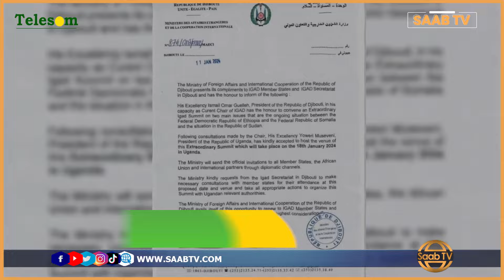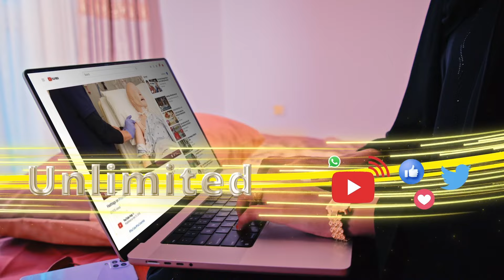Madaxwaynaha Jabuuti Oo Ku Baaqay Shir Deg Deg Ah Oo Lagaga Hadlayo Khilaafka Somaliya Iyo Itoobiya